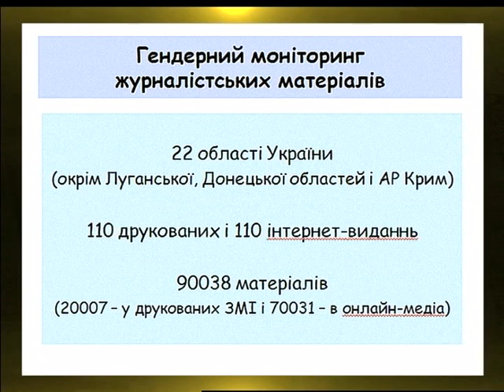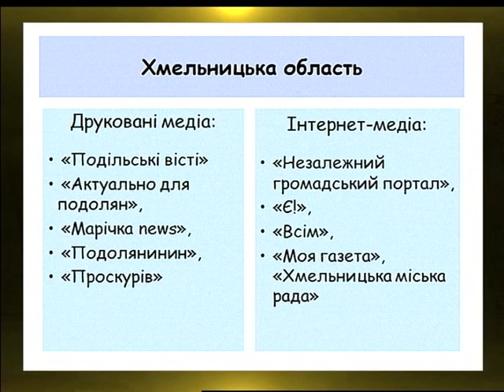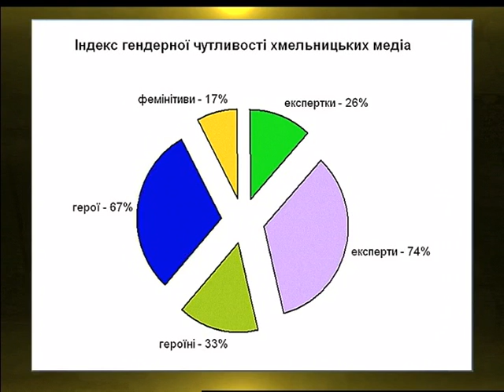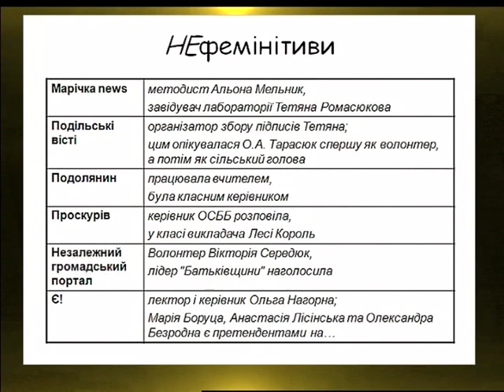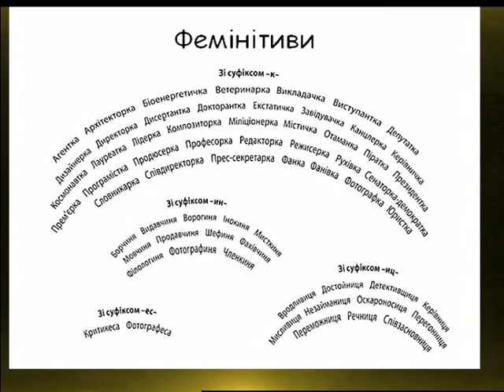(28.04.17) Під абажуром - "Тетяна Баєва. Гендерна чутливість журналістики"